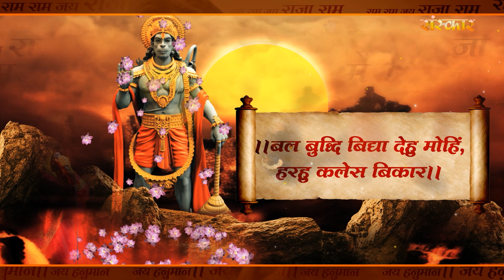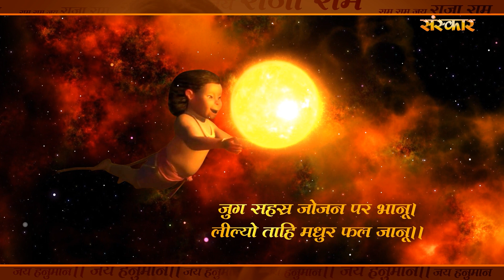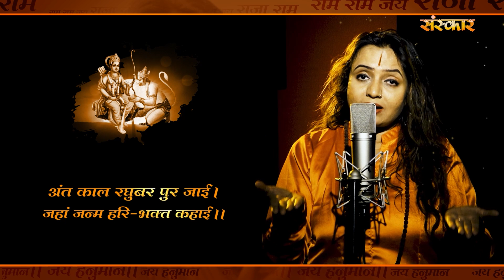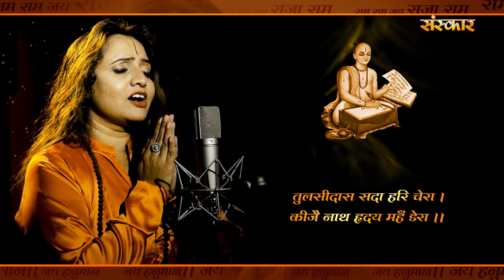Hanuman Janmotsav Special ! हनुमान चालीसा Hanuman Chalisa ! जय हनुमान ज्ञान गुण सागर ! Sona Jadhav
Bhajan: Hanuman Chalisa
Singer: Sona Jadhav
Lyrics: Traditional
Mix: Suresh Verma
Label: Sanskar Music

Amazon Music

Sona Jadhav, Sona Jadhav Hanuman Chalisa, Sona Jadhav chalisa, Sona Jadhav bhajan, Sona Jadhav song, Sona Jadhav latest hanuman chalisa, Sona Jadhav new hanuman chalisa, Jai hanuman gyan gun sagar, shri guru charan saroj raj, gulshan kumar hanuman chalisa, gulshan kumar chalisa,